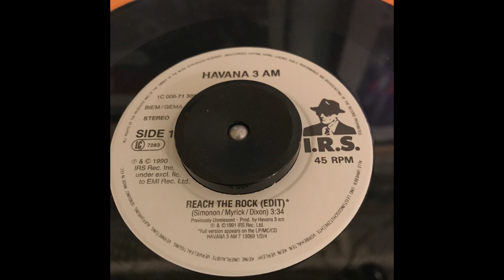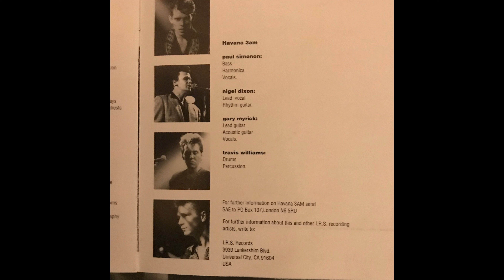Havana 3 a.m. - Reach The Rock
Song from the single Reach to Rock.
Released 1990 by thru I.R.S. Records